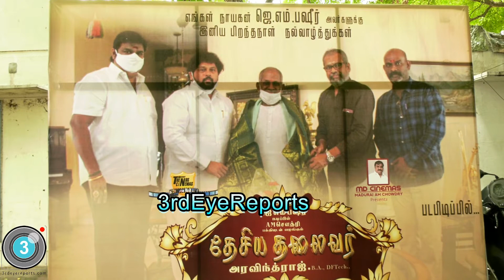Desiya Thalaivar Movie announcement on the occasion of JM Basheer Birthday | Muthuramalinga Thevar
Desiya Thalaivar Movie Shoot | Desiya Thalaivar Movie Inaguration | Desiya Thalaivar Movie Pooja | JM Bahsser | Director Aravinthraj | Producer AM Chowdhary | Muthuramalinga Thevar

Actor JM Basheer, Director Aravinthraj, Desiya Thalaivar

Desiya Thalaivar is an upcoming movie on the biopic lif of Pasumpon Muthuramalinga Thevar starring JM Basheer playing the lead role, directed by OOmai Vizhigal director Aravinthraj, Produced by AM Choudary.

Desiya Thalaivar film is expected to reach all kinds of audince showering light on the life story of Thevar who has contributed to national politics by working with Netaji Subash Chandra Bose.

Sources say that this film will not be restricted to a state or a community. Basheer being an ardent follower of Muthuramalinga Thevar has undergone a fast to play the title role. Desiya Thalaivar is based on the Tamil book written by AR Perumal Thevar.

Scripting of this film is in process and it is expected to hit the shooting floor very soon

3rdEyeReports|Third Eye Reports Creates Brands & Branding of Celebrities, Products, Services in different fields